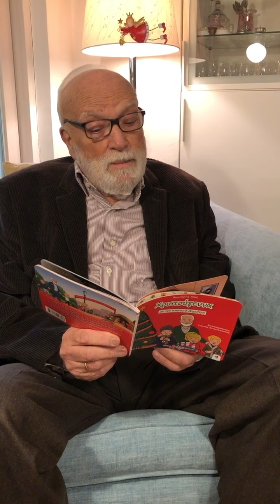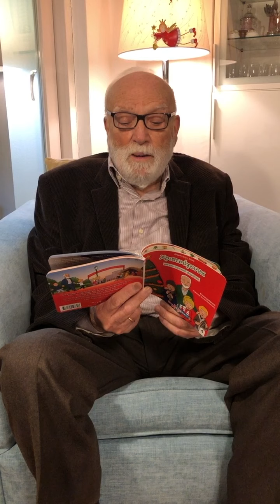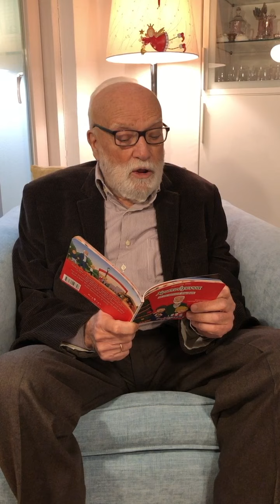«ΧΡΙΣΤΟΥΓΕΝΝΑ ΜΕ ΤΟΝ ΠΑΠΠΟΥ ΔΗΜΗΤΡΗ»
Τα δώρα, είναι το κεντρικό θέμα συζήτησης ανάμεσα στα εγγόνια του παππού Δημήτρη και μία εξαιρετική αφορμή να τους θυμίσει ότι δεν είναι κακό να ανυπομονούν για τον ερχομό των δώρων τους, αρκεί να μάθουν και αυτά τη σημασία της προσφοράς προς τους άλλους. Τι κι αν δεν έχουν χρήματα! Τα καλύτερα δώρα είναι φτιαγμένα από φαντασία και αγάπη. Ο συγγραφέας Δημήτρης Χίος (Κοκκίνος) μάς ταξιδεύει νοερά στην ατμόσφαιρα των Χριστουγέννων μέσα από την ανάγνωση της παραπάνω ιστορίας του. Από τις Εκδόσεις «Πορφύρα».